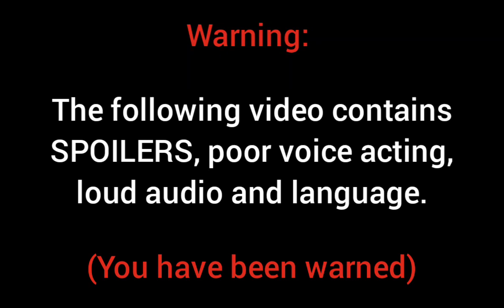I voiced over episodes of The Owl House because I was bored... (ft. My brother)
Me and Sajid started this show in December of 2022 and now we're all caught up (we finished watching ep1 of season 3 on the 13th of this month) and we're ready for the second episode of the 3rd season to come out (also one of the last 3 eps of the show)! we don't regret any second of this! This show is a freaking MASTERPIECE! We've just been addicted to this show ever since we started watching it. If you like shows with a good story and great characters, this is definitely the show for you! We HIGHLY recommend you to watch this show if you haven't! Definitely up there with Gravity Falls! This and Gravity Falls are a MUST WATCH! Sorry if this paragraph is extremely long, we just love this show SO MUCH! 😁💚

I really hate that we didn't grow up with Disney. I know this show has only been out for 4 years, but I'm talking about, in general. Disney actually has some pretty good shows, I just don't know why we didn't take the time to sit down and watch them. 😅

Me and Sajid just wanted to get this voiceover out before the next episode comes out (which is in 2 days). We had a great time voicing over this! Especially the last 6 minutes lol! I hope you guys have a great day/night! ^-^

Early edit: Also, yes I'm aware that the thumbnail is not in this video. Just wanted to use this thumbnail because we kinda thought it was funny. xD

Timestamps:

0:00 Introduction
0:13 A Lying Witch and a Warden
1:20 I Was a teenage Abomination
3:36 Agony of a Witch
4:53 Wing It Like Witches
8:00 Escape of the Palisman
9:35 Enchanting Grom Fright
10:09 Hollow Mind

Voices:

Camila Noceda - Sajid
Principal Hal (human realm) - Nasir
Professor Hermonculus - Nasir

Luz - Sajid
Eda - Sajid
King - Nasir
Amity - Sajid
Willow - Nasir
Gus - Nasir
Hunter - Sajid
Lilith - Nasir
Hooty - Nasir
Boscha - Nasir
Emperor (Belos) - Nasir
The Collector - Nasir